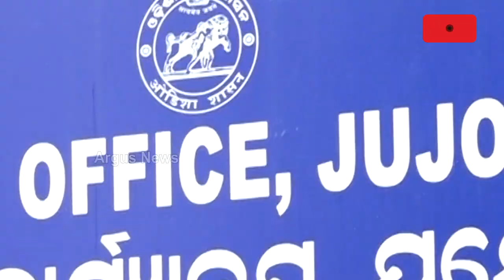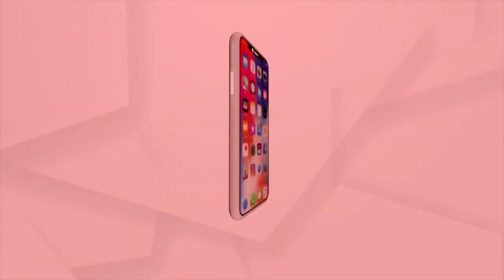16 Years On, 64 Landless Families In Sambalpur Still Await Land From Odisha Govt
16 Years On, 64 Landless Families In Sambalpur Still Await Land From Odisha Govt.